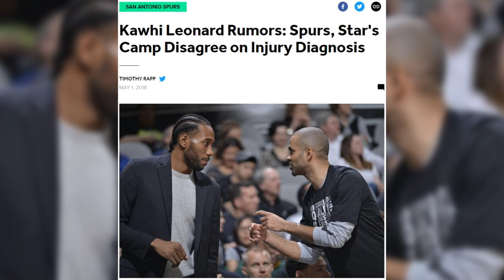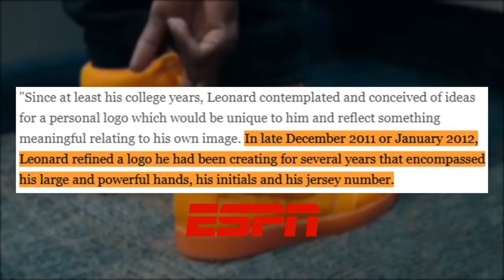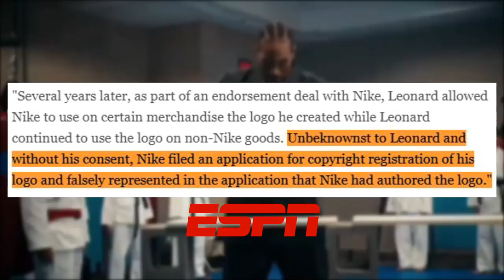The REAL Reasons Why Kawhi Left Jordan For New Balance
Topic Tackle- The REAL Reasons Why Kawhi Left Jordan For New Balance